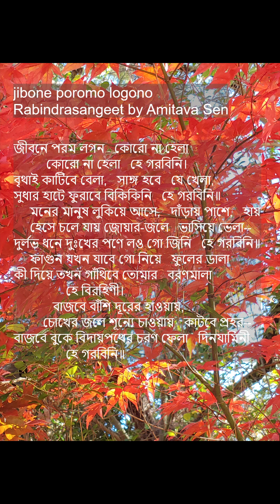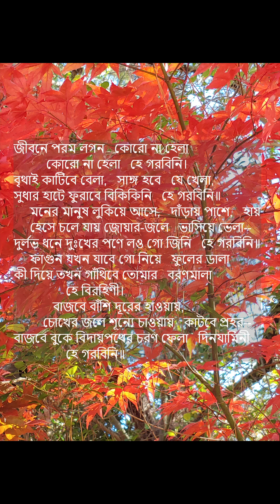jibone poromo logono -- Rabindrasangeet by Amitava Sen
"জীবনে পরম লগন কোরো না হেলা"
পর্যায়: প্রেম-প্রেমবৈচিত্র্য; রাগ / তাল: ভৈরবী / দাদরা
শিল্পী: অমিতাভ সেন
নৃত্যনাট্য শ্যামা; গানটি নৃত্যনাট্য মায়ার খেলা-তেও কবি ব্যবহার করেছিলেন।